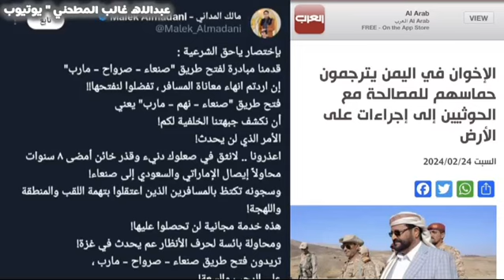المجلس الانتقالي لا يمثل مأرب ولا يمثل تعز افتحو الطرق المغلقه وبلاش تهرب